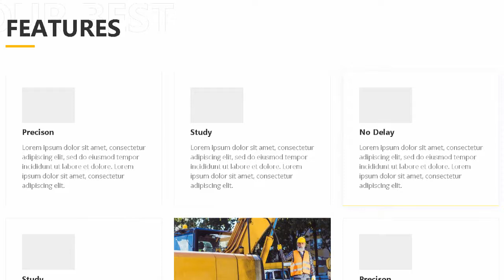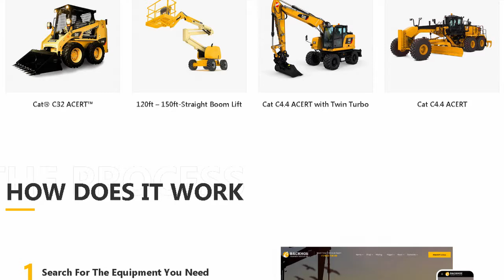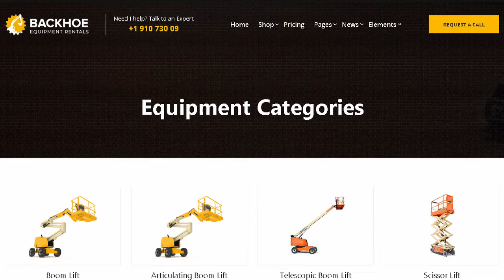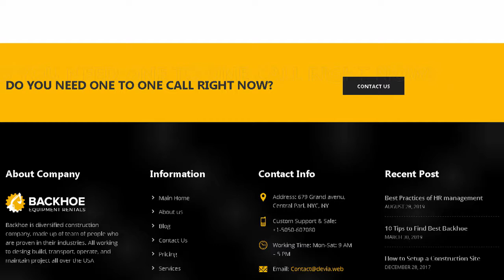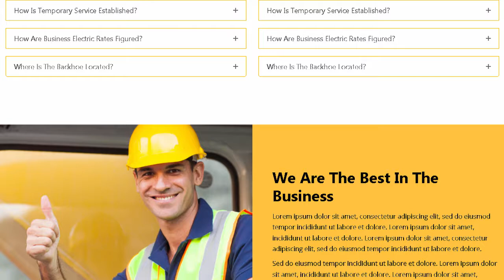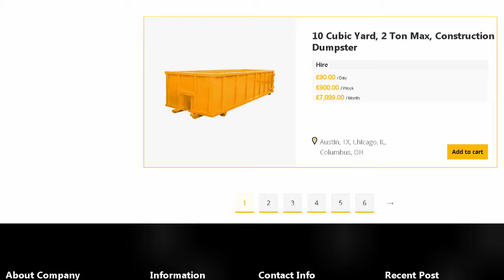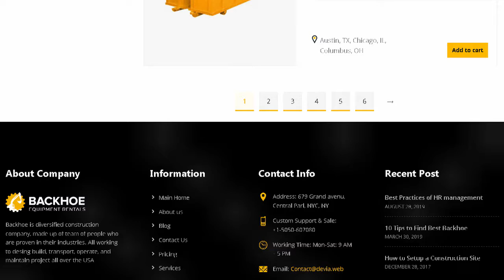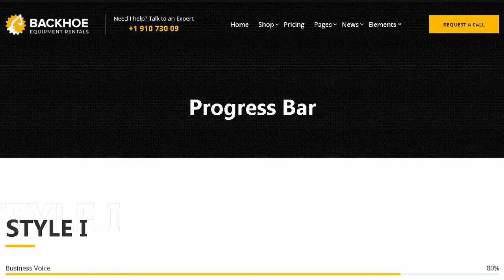Backhoe - Heavy Equipment Rentals WordPress Theme | Themeforest Templates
Download Backhoe - Heavy Equipment Rentals WordPress Theme | Themeforest

OR

Backhoe is a powerful multi-purpose WordPress theme for Machinery &amp; Construction Equipment Rentals WordPress Theme. It is especially designed for Companies like agriculture and Construction Equipment Dealer and more.

The theme also can be used for road construction services company. compactor. forklift services. Rental business. Industrial &amp; Construction Equipment Rentals &amp; Tools. Utility and Construction Equipment. united rentals. sunbelt rentals. equipment depot. home depot. hertz.

Template Features :

Responsive layout :

This theme is responsive to give a perfect user experience on all devices.

Highly Customizable

Extensive Admin Interface

Big custom shortcode collection

Mega Menu

Built using Zurb foundation 6 :

Built using Zurb foundation 6 the professional choice for designers. developers and teams.

It can be used by Cloud Storage &amp; File-Sharing Services

Premium Plugins :

Visual Composer plugin included &acirc;&euro;&ldquo; This theme includes the Visual Composer plugin. saving you $30.

Contact Form 7 plugin support :

This theme includes styling for the Contact Form 7 plugin.

Demo content Included :

You don&rsquo;t need to mess around the XML Files and missing content we built a Demo content importer inside theme options to get the your website like our demo by one click demo installation.

Easy Font Selection.

Advanced Custom CSS Ready

Advanced Custom JavaScript Ready

Google Maps

Theme Color Management.

Custom 404 Page.

Coded with SEO in Mind.

WooCommerce Ready and WooCommerce Sidebar :

The theme is 100% WooCommerce compatible and also includes full design integration that looks amazing!!

Unlimited Portfolio Layouts.